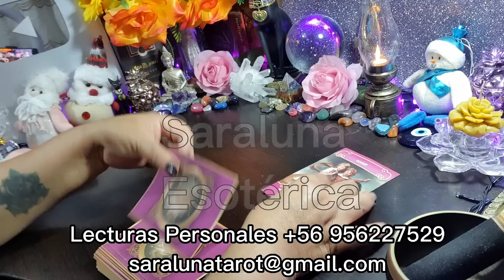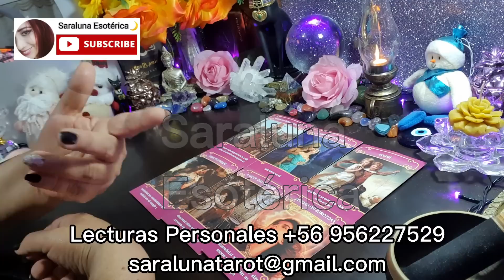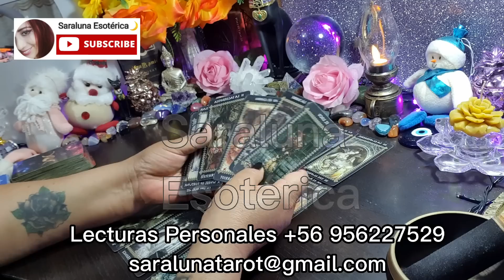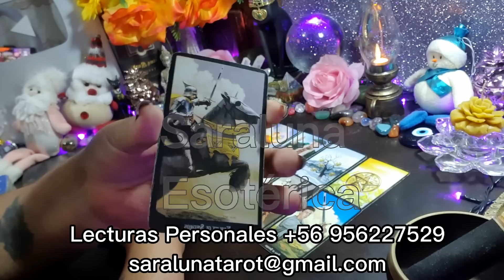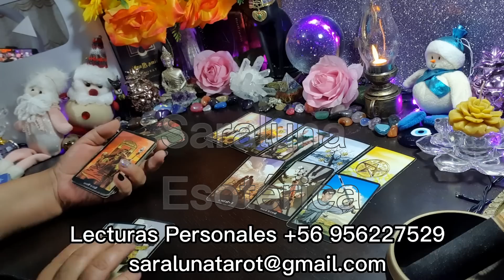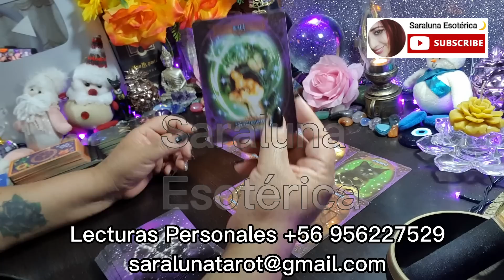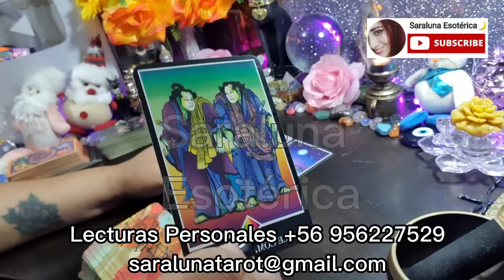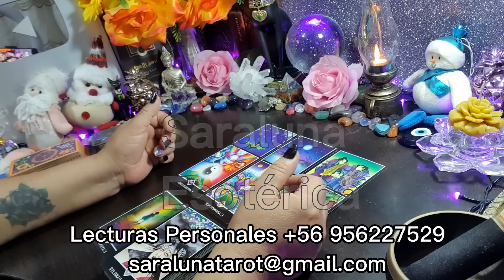😱 QUE LOCURA❗️El drama que vive con la kármica 😈 bloqueado y estancado con brujerias 🔥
Tu persona está sufriendo por las manipulaciones y brujerias de la kármica, lo tiene en la ruina.

Si deseas participar de las lecturas gratuitas  Solo tienes que dar like 👍y compartir este video
Suscrito con campanita y todo 🔔 a este Canal
Deja tu comentario y listo
Suerte 🦋
Muchas gracias
NAMASTE